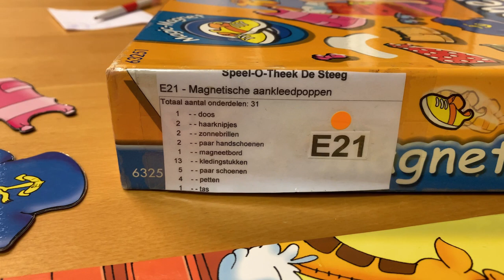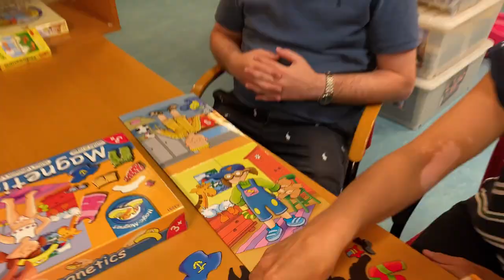In het Zonnetje – Herma Veurink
Bij Speel-o-theek De Steeg aan de Edisonstraat 47 in Hilversum kun je terecht voor leen-speelgoed. Het voormalig buurthuis heeft een ruime collectie speelgoed voor kinderen van 0 tot 10 jaar. Naast dat dit een ontzettend vrolijk initiatief is, is het ook heel duurzaam. Want speelgoed wordt gedeeld met heel veel Hilversumse kinderen en als je er na 4 weken op uitgekeken bent, dan lever je het gewoon weer in. Ook voor verjaardagen en straatspeeldagen kun je terecht bij de Speel-o-theek. Al 40 jaar! Dat verdient zeker een bloemetje!